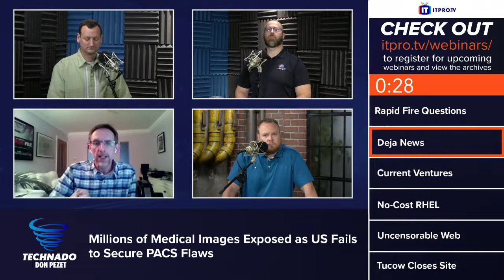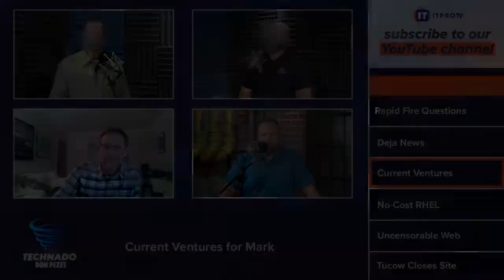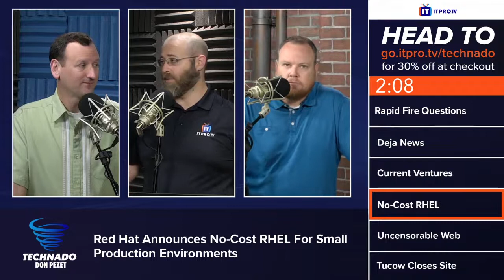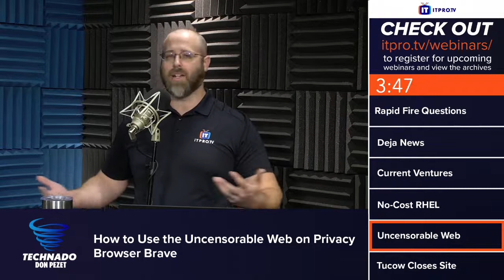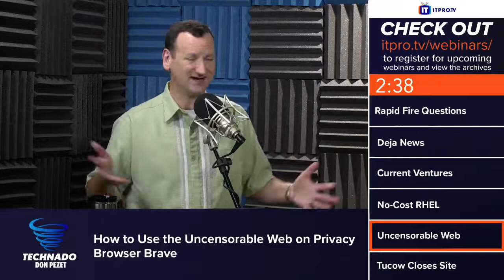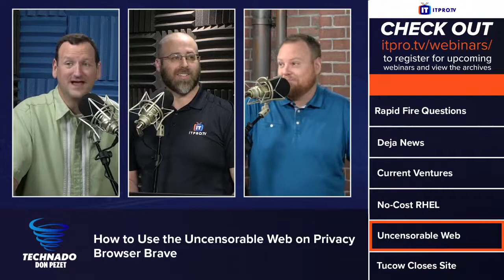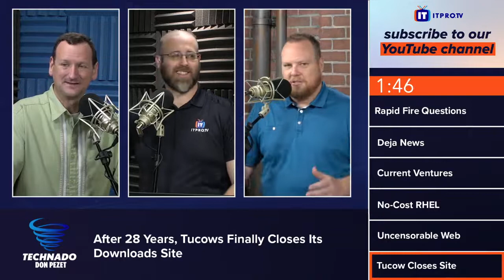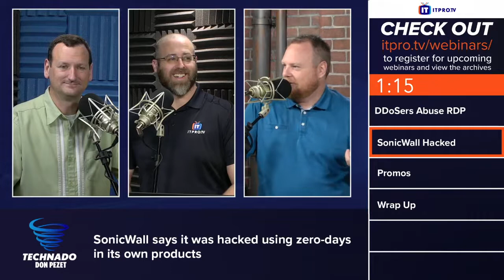Technado, Ep. 188: NNT’s Mark Kedgley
This week, Mark Kedgley from New Net Technologies (NNT) was the guest on Technado to talk about NNT’s Change Tracker for catching suspicious behavior on your network. He also talked about a medical records breach discovered in 2019 that is still exposing PII in this week’s Deja News segment. In other news, the guys discussed Red Hat’s no-cost RHEL option, the uncensorable Web on the Brave browser, Tucows closing its downloads site, DDoSers taking advantage of Microsoft RDP, and SonicWall being hacked by zero-days in its own products.

This Week's Rundown:

3:04 - Rapid Fire Questions - NNT’s Mark Kedgley

10:21 - Deja News - Millions of Medical Images Exposed as US Fails to Secure PACS Flaws

This Week's Headlines:

20:43 - Red Hat Announces No-Cost RHEL For Small Production Environments

26:00 - How to Use the Uncensorable Web on Privacy Browser Brave

31:43 - After 28 Years, Tucows Finally Closes Its Downloads Site

36:00 - DDoSers are abusing Microsoft RDP to make attacks more powerful

40:00 - SonicWall says it was hacked using zero-days in its own products